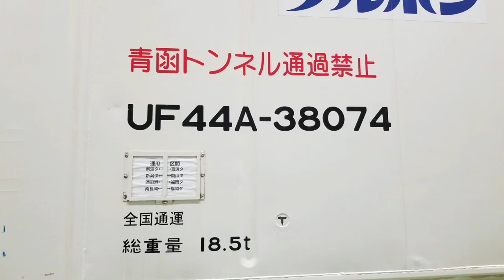【写真集】EF65、コキ107、コキ110、ヨ8000